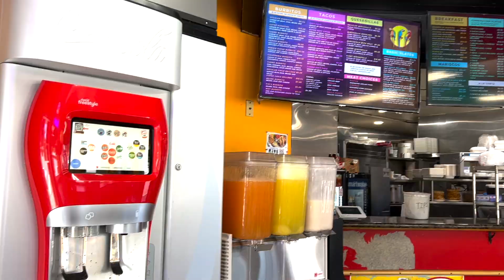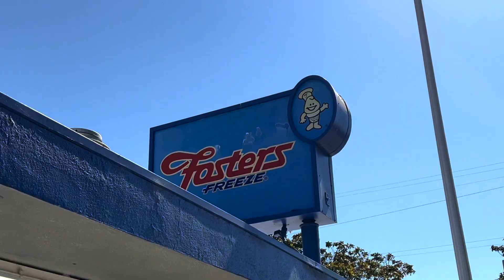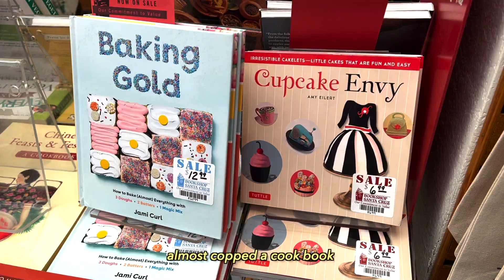it's time for some self-care | solo date vlog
Life has been giving me lemons these days but that's okay because I went on a solo date and made some lemonade haha :) In all seriousness, I had a lot of fun putting together this solo date vlog for y'alls and had fun on the solo date itself too! Hope ya enjoy the vlog! hehe